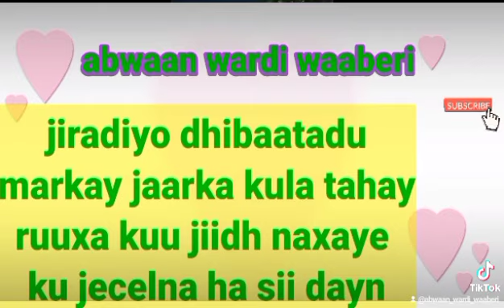abwaan wardi waaberi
jismigaaga ruux qalay
yaanu johorad kula noqon